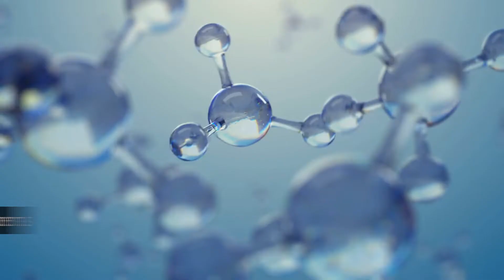Keto and Intermittent Fasting Tips For Women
Thomas DeLauer discusses how women can get more out of their keto and intermittent fasting. Leave your questions and comments below!